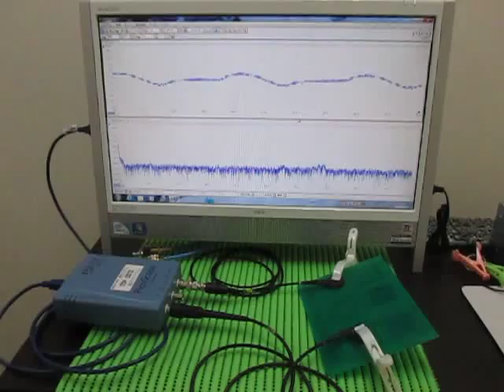超音波伝搬実験 Ultrasonic experiments （超音波システム研究所 ultrasonic-labo）